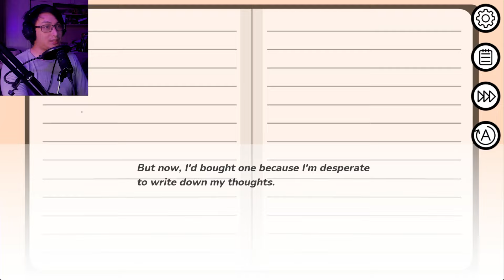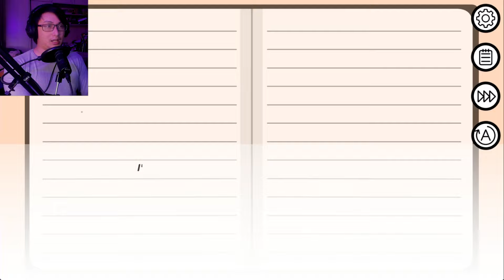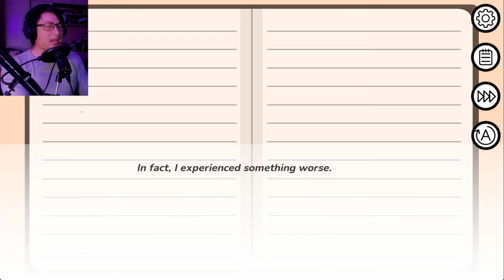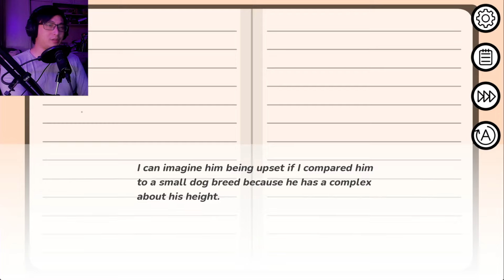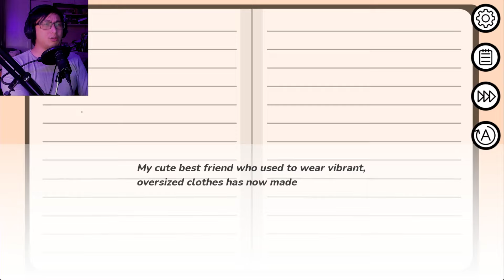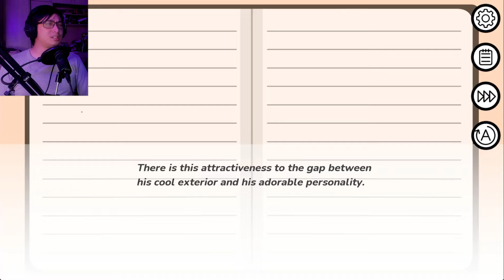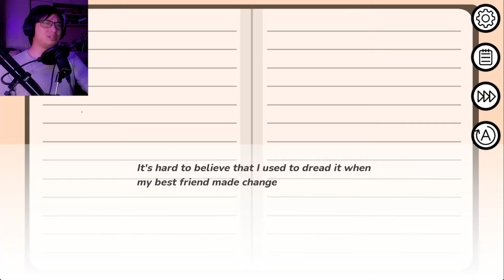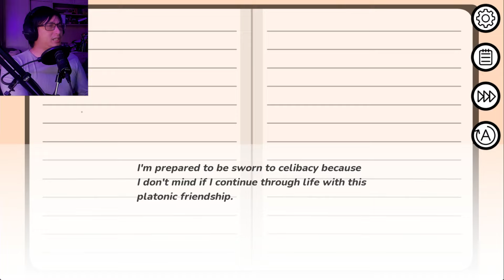He Hates It When You Call Him Cute | Uncutetifying Danny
Your best friend wants to look cooler, and he's come to ask you for help. Unfortunately for his cute butt, he's far too adorable to make any significant changes to his adorableness. Will you be able to help him seem cooler, while trying not to tell him how you adore him?